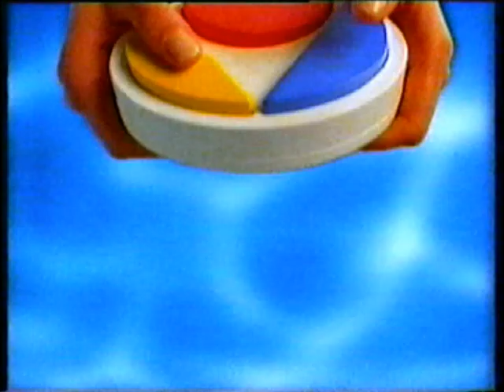Anuncio spot Menudas estrellas Antena 3 Marzo 1998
Con el cuñado de España Bertin Osborne